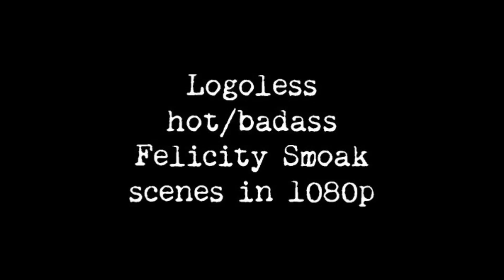Logoless hot/badass Felicity Smoak scenes(1080p)[+MEGA LINK]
Free for use
Comment suggestions below